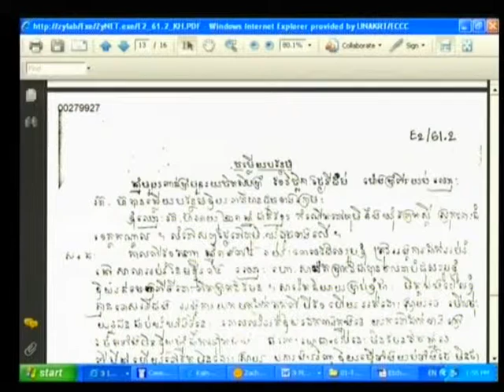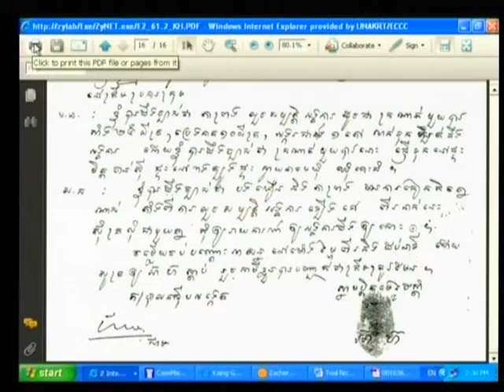Session 3 - 06 July 2009 - Case 001 - Fl/Kh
Questioning of Civil Party Ly Hor